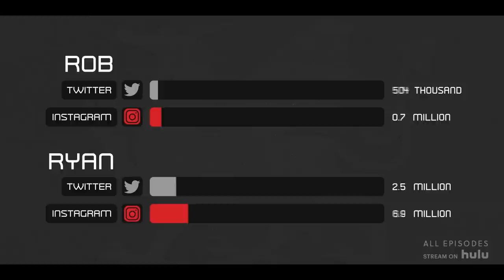Best of Rob McElhenney & Ryan Reynolds's Bromance | Welcome to Wrexham | FX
A friendship for the ages. Stream all episodes of WrexhamFX on Hulu.

Rob McElhenney (It’s Always Sunny in Philadelphia) and Ryan Reynolds (Deadpool) navigate running the third oldest professional football club in the world. Welcome to Wrexham is a docuseries tracking the dreams and worries of Wrexham, a working-class town in North Wales, UK, as two Hollywood stars take ownership of the town’s historic yet struggling football club.

In 2020, Rob and Ryan teamed up to purchase the 5th tier Red Dragons in the hopes of turning the club into an underdog story the whole world could root for. The worry? Rob and Ryan have no experience in football or working with each other. From Hollywood to Wales, from the pitch to the locker room, the front office to the pub, Welcome to Wrexham will track Rob and Ryan’s crash course in football club ownership and the inextricably connected fates of a team and a town counting on two actors to bring some serious hope and change to a community that could use it.

The docuseries is produced by Boardwalk Pictures.